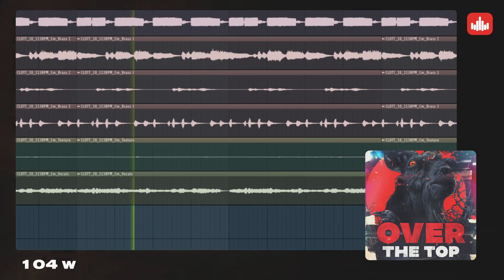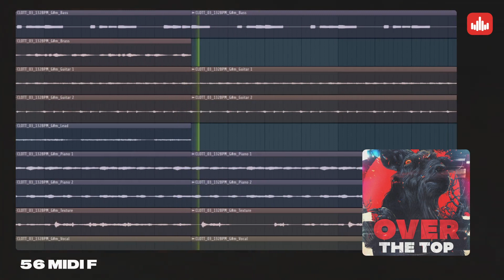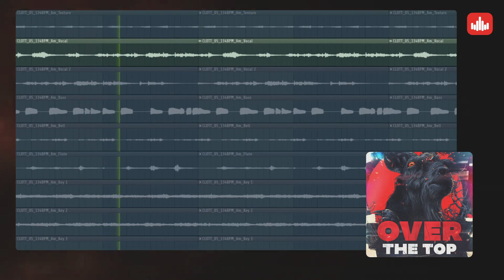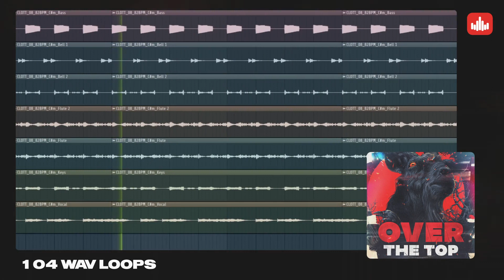Over The Top - Trap Sample PACK - Producersources.com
'Over The Top' by Cartel Loops is a Trap Sample Pack loaded with 160 Files in Total, including 104 WAV Loops and 56 MIDI Files, and is a collection of abstract and experimental ideas with unique samples and textures that any music producer, beatmaker or creator can use for his/her personal projects.

There are 10 compositions with MIDI and track-outs. All compositions include key and tempo information as well as tracked-out instrument files, giving you super flexibility when creating.

As always, Cartel Loops has meticulously crafted the most authentic and awe-inspiring product available today. It is sure to take your productions straight to the top with the artists that you want to work with. This product is sure to garner your next few placements and keep your sound light years ahead of the competition.

We included MIDI Files to give you complete control over your project. The MIDI Files allow you to apply the melodies to any sound. Alternatively, Drag and Drop the WAV files into your DAW of choice to get started on your next track.

Everything has been carefully mixed and EQ'd for maximal usability and impact. You can even edit and chop the loops to make them unique. Drop the samples in your DAW or your favorite sampler or sequencer, hardware, and software, including Logic, GarageBand, Soundtrack, Digital Performer, Sony Acid, Ableton Live, Adobe Audition, Cakewalk Sonar, Pro Tools, Emagic EXS24, and many more.

PRODUCT DETAILS:
104 WAV Loops (Including Drums and Melodics)
56 MIDI Files

44.1 kHz / 24-Bit WAV Quality
BPM and Key Labeled